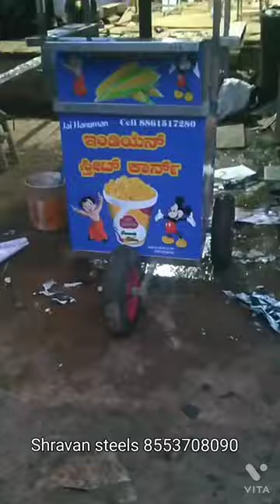sweet corn counter sweet#corn#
sweet corn stainless steels